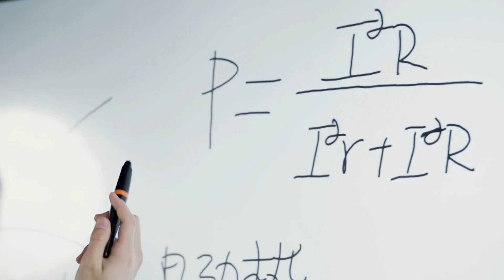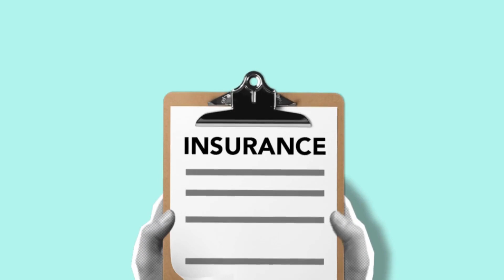What is Insurance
In this video, we break down the complex world of insurance and provide you with everything you need to know to make informed decisions. We cover the different types of insurance, such as life, health, home, and auto, and explain what each of them entails. You'll learn about deductibles, premiums, and how to choose the right coverage for your needs. We also bust common myths about insurance and provide tips for saving money on your premiums. Don't let the complicated world of insurance overwhelm you – watch this video to demystify the process!